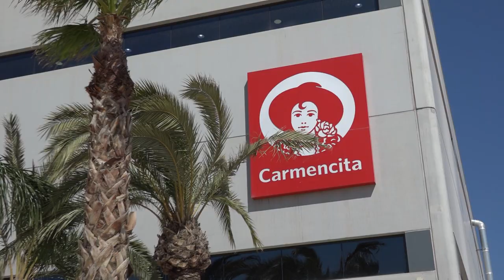Carlos Mazón visita las nuevas instalaciones de Carmencita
Carlos Mazón ha visitado las nuevas instalaciones de Carmencita, la empresa valenciana líder en especias, la cual el pasado año cerró el 2021 con unas ventas de 85 millones de euros.

Jesus Navarro, el directo general de Carmencita ha abierto las puertas de su empresa para recibir al presidente de la Diputación para presentarle las nuevas instalaciones que se están realizando, ya que Carmencita está expandiéndose y no tiene intención de parar.

La empresa situada en Novelda, está cerca de cumplir los 100 años, por aquel entonces, se comerciaba con especias, sobre todo azafrán, que se traía desde la Mancha y luego se exportaba a Asia y África. Este espíritu comercial nacía de la necesidad de un pueblo sin recursos naturales. El objetivo de Jesús era hacer lo que otros ya estaban haciendo, pero mejorado y sobre todo, diferente. El impulso final se lo acabó dando su esposa Carmen Valero, quien acabó dando nombre a esta gran exportadora de especias a nivel mundial.

Las nuevas instalaciones de Carmencita se sitúan junto a la fábrica principal en Novelda, donde ya se está trabajando. Esta nueva expansión cuenta con todas las instalaciones para seguir elaborando los sabores propios de Carmencita. Además, los trabajadores cuentan con grandes vestuarios, taquillas, duchas, instrucciones para un buen trato del alimento y ropa adecuada para el trato del producto final.

Carlos Mazón ha asegurado que es un orgullo que Carmencita tenga tan buena repercusión, además cabe destacar que la empresa ya está desarrollando varios proyectos fuera de España, como en Miami o en México, donde es la segunda empresa más potente en venta de especias.

El próximo año Carmencita cumplirá su 100 aniversario, donde no ha parado de llenar de color y de sabor nuevas vidas.